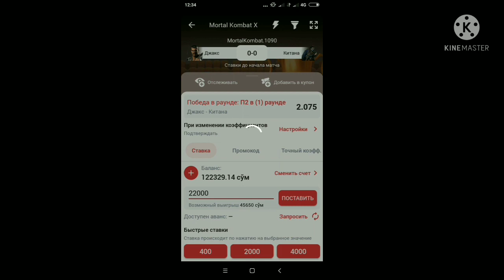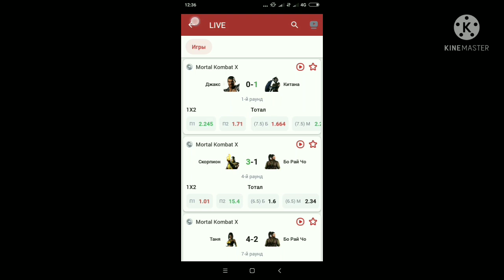Mortal Kombat fifa18 kibersport mkx strategiya analysis без дагон